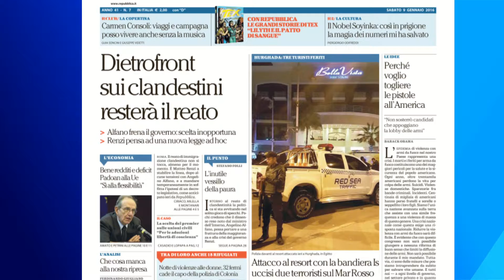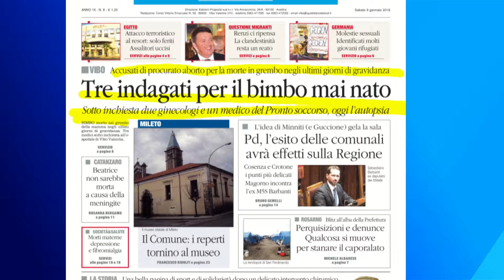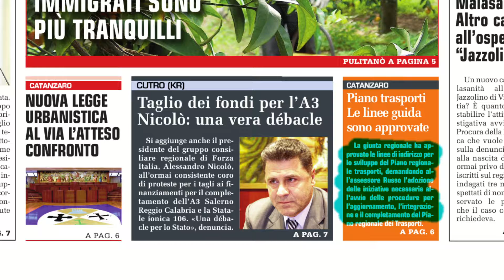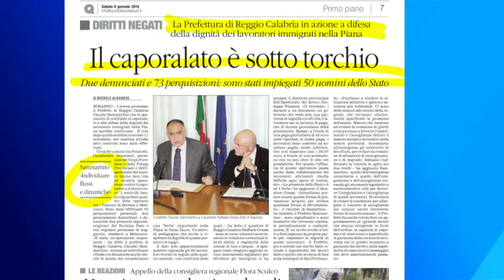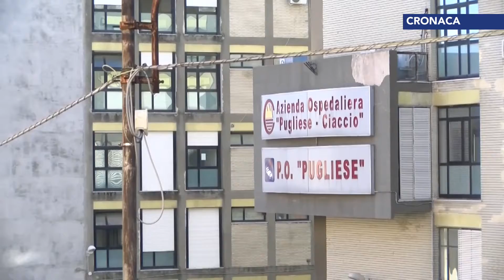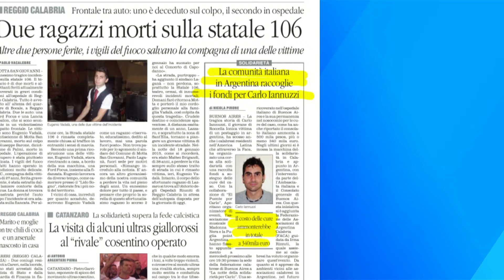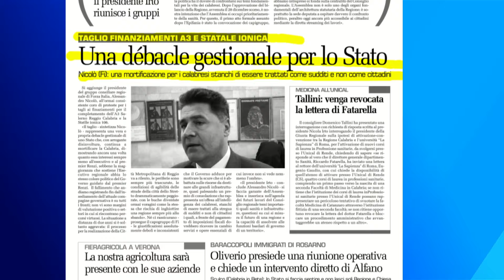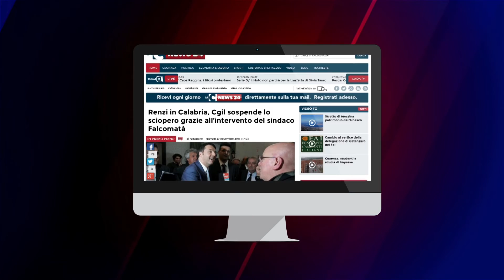Tgr calabrese LaCnews24 mattina: 09 01 2016 (prima parte)